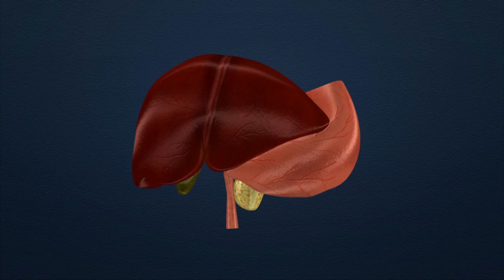Putting Out Pancreatitis Pain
Walter Park, MD, medical director of the Pancreas Clinic at the Stanford Digestive Health Center, is working on reversing the effects of pancreatitis in his patients. In this video, Dr. Park discusses treatment strategies to ease pain and avoid acute or chronic pancreatitis.